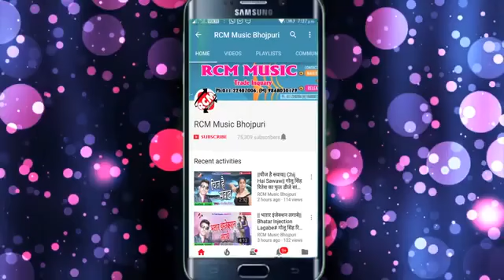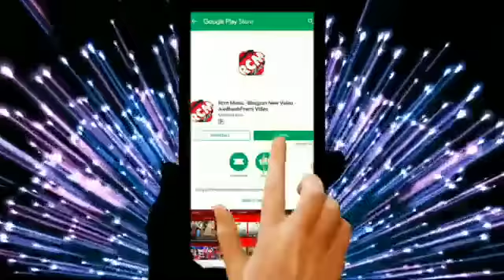दीया पिया संगे बारव हो माई के आरती उतारो हो